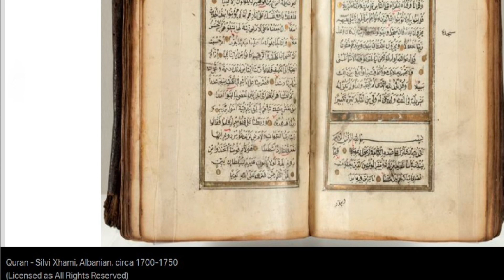Njihuni me shqiptarët ne Australi-Prof Dr Erik (Shaip) Lloga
An interview with Prof Erik Lloga in Albanian